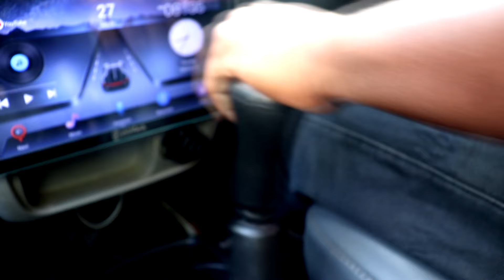Director Vijayudu Short Line | Video-2 | FriendsFilmWorld | Pavan | David | Shaiksha | Vijay Ashok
VIJAYUDU Presents
Friends Film World
Thank You For Everything Each and Every One, Your Love And Support